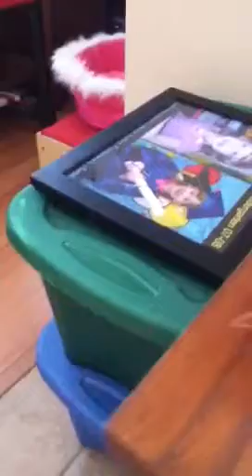Pug episode 1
Episode1!